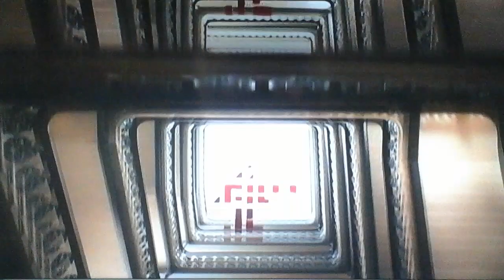The Rugrats Movie Film 4 Intro